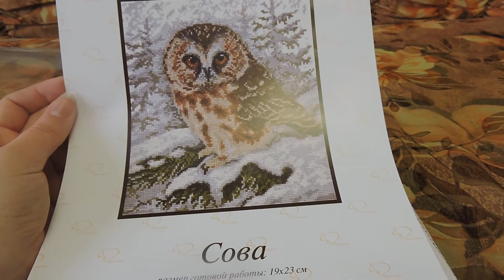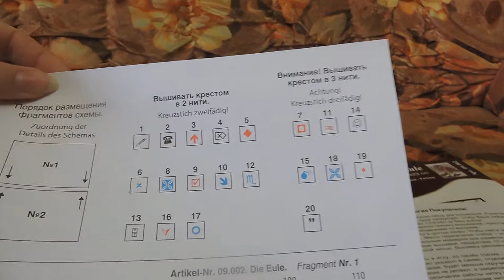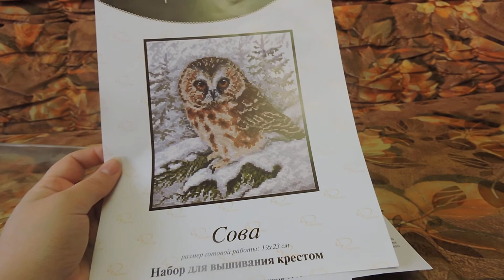Обзор набора СОВА от Палитра